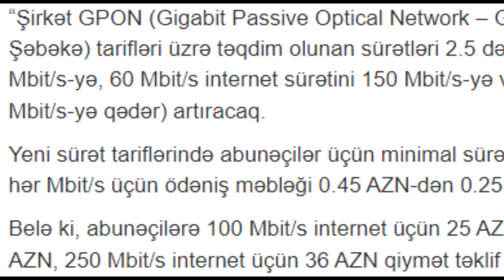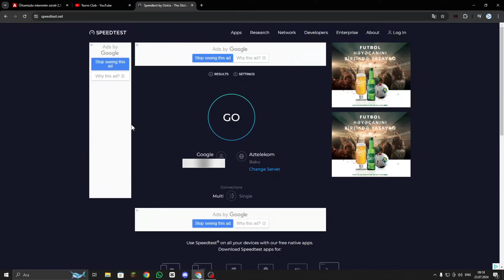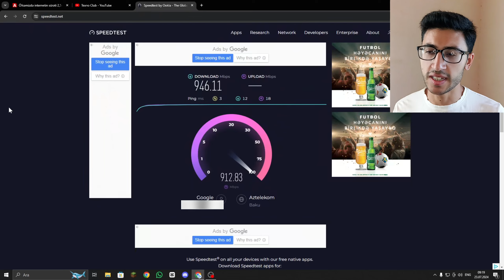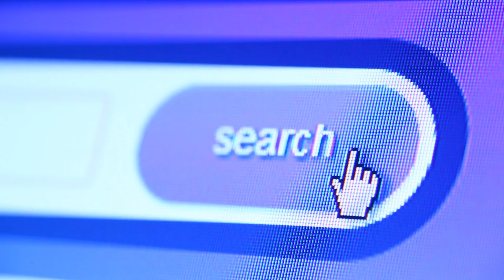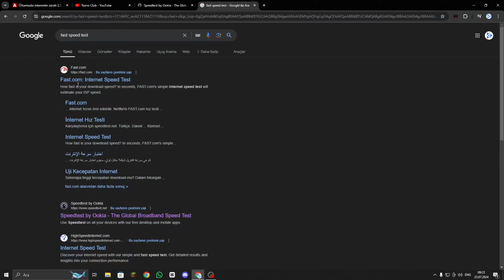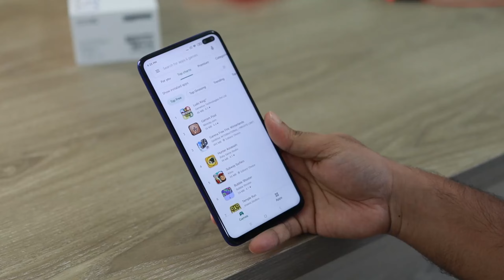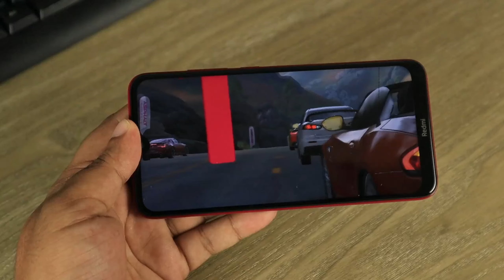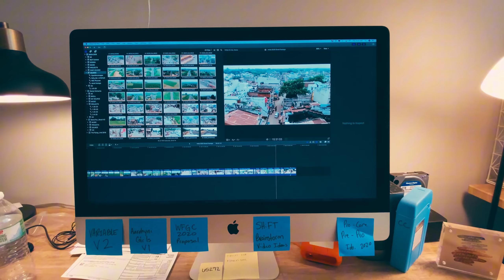BƏD XƏBƏR 🔴 İnternet Qiyməti KƏSKİN Bahalaşacaq Bəs SÜRƏT Necə ?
Videoda; Azərbaycan da internet qiymətləri kəskin bahalaşır və sürət də qaldırılacaq bu haqda danışdım. Aztelekom və Baktelekom xəbər verir ki, fiber optik gpon üzrə təriflər dəyişəcək və minimal sürət 100 Mbps limitsiz təyin ediləcək. Davamı üçün kanalına dəstək olun.

Texno Club kanalında; işinize yarayacaq faydalı, maraqlı və maarifləndirici videolar var daxil olub baxa bilərsiniz. Suallarınız olarsa yazın gəlsin.